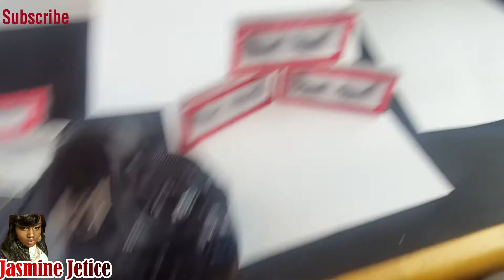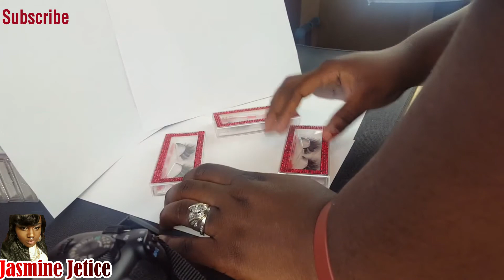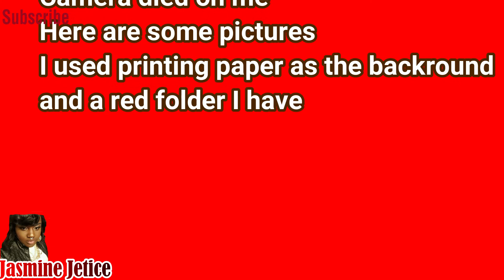❤👄ENTREPRENEURSHIP SERIES EP. 7|WATCH ME DO A PROFESSIONAL PRODUCT PHOTO SHOOT|🛍SHOP MELANIN DIOR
Read Below

GO SHOP, SHOP, SHOP

ANYTHING ELSE WILL BE MARKED AS SPAM!

SOCIAL MEDIA| FOLLOW| SHARE

I really appreciate all the love and support thank you so much. Any questions, comments, or concerns just comment them below; I will respond as soon as possible.
RINGGGGGGGGGGGGGG that BELL for all notifications.